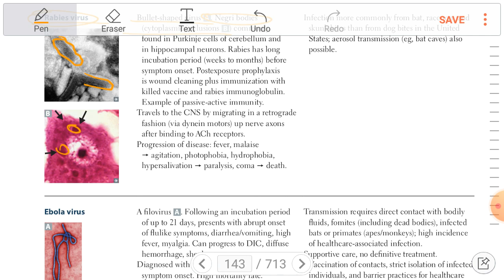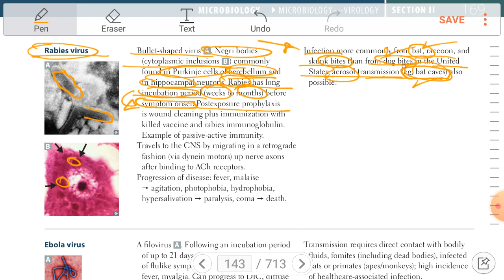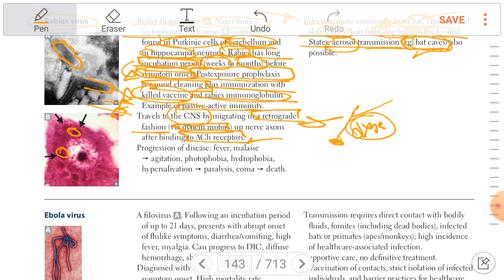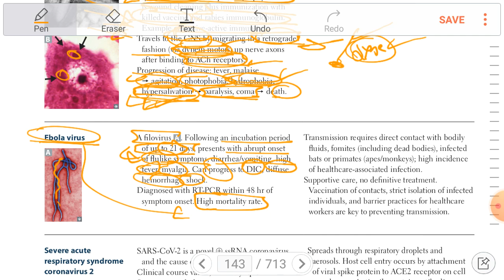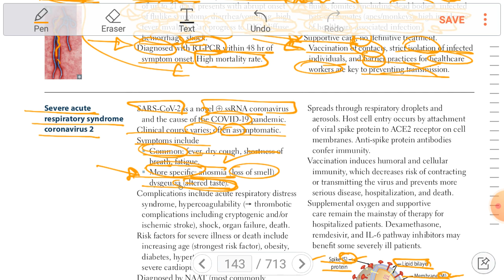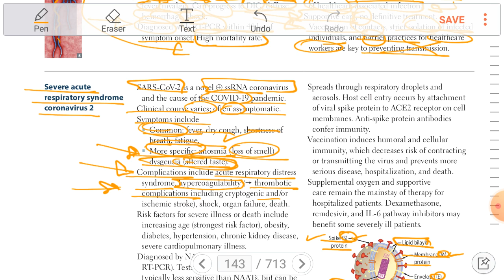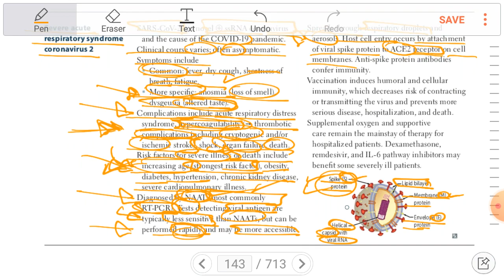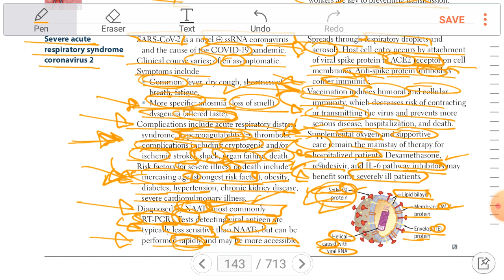MICROBIOLOGY 49 | FIRST AID 2022 | USMLE STEP 1